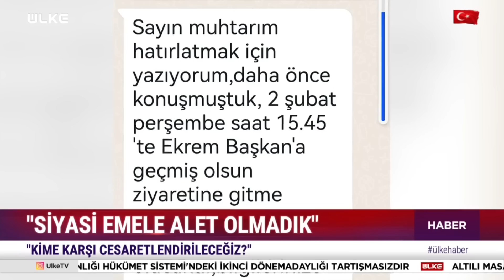Sinsi Plan! Ekrem İmamoğlu'nun Algı Oyununu İstanbul'un Muhtarları Bozdu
haber istanbul gündem CHP'li İstanbul Büyükşehir Belediye (İBB) Başkanı Ekrem İmamoğlu, il genelindeki muhtarları Saraçhane'ye davet etti. İmamoğlu ve yönetimi siyasi emelleri için muhtarları kullanmaya çalıştı. Bu algı ve hileli dolu oyunu ise muhtarlar bozdu.